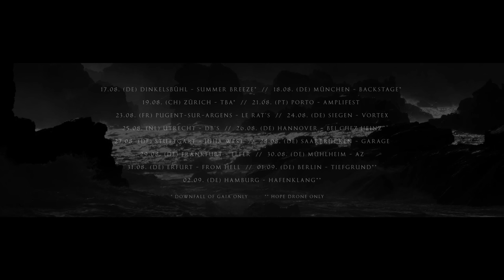Downfall Of Gaia / Hope Drone European Tour MMXVI Trailer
Downfall Of Gaia / Hope Drone European Tour MMXVI

17.08. (DE) Dinkelsbühl - Summer Breeze*
18.08. (DE) München - Backstage*
19.08. (CH) Zürich - TBA*
21.08. (PT) Porto - Amplifest
23.08. (FR) Pugent-Sur-Argens - Le Rat's
24.08. (DE) Siegen - Vortex
25.08. (NL) Utrecht - dB's
26.08. (DE) Hannover - Bei Chez Heinz
27.08. (DE) Stuttgart - Juha West
28.08. (DE) Saarbrücken - Garage
29.08. (DE) Frankfurt - Elfer
30.08. (DE) Mühlheim - AZ
31.08. (DE) Erfurt - From Hell
01.09. (DE) Berlin - Tiefgrund**
02.09. (DE) Hamburg - Hafenklang**

* DOWNFALL OF GAIA only
 ** HOPE DRONE only